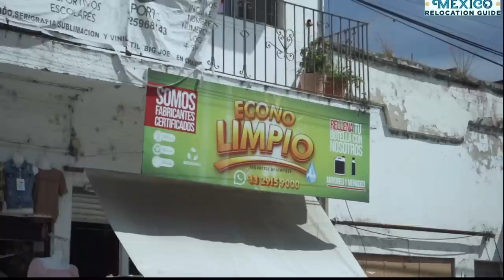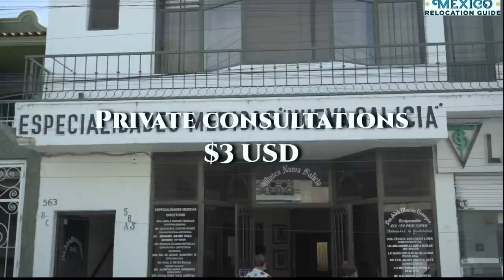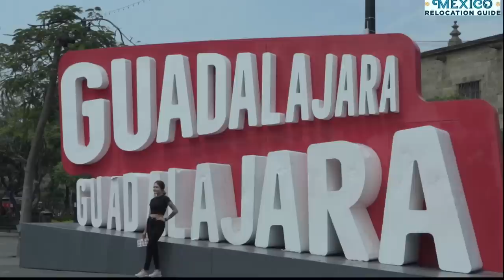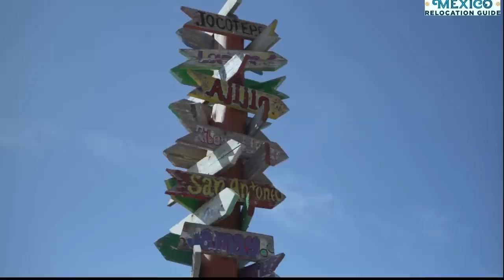🇲🇽 Retire in Chapala Mexico in 2023- Everything You Need to Know! 👍🏼👍🏼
Want to Retire in Mexico? Check Out Our FREE Retire in Mexico Guide Wondering about living or retiring in chapala
We think this town is a great alternative to Ajijic.

In this video, we cover:
The history of Chapala
Cost of Rentals in Chapala
Buying houses in Chapala
Utility costs in Chapala
Grocery costs in Chapala
Things to do in Chapala

Plus you'll get to see the beautiful area of lakechapala and why this is one of the best places to retireinmexico

Plus, we give you our tips on finding the best rentals in Mexico in our FREE Guide

Youtube.com/@UCaTEJTyH4mL6JVQWQEgozmw
Facebook.com/mexicorelocationguide
MexicoRelocationGuide.com

Thanks!
Mariana